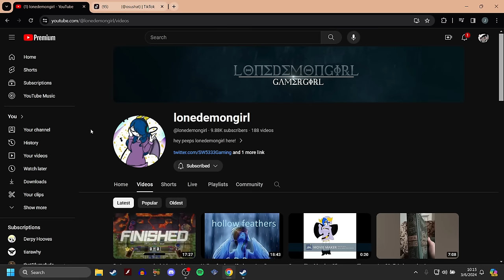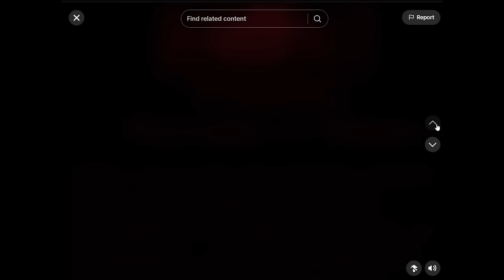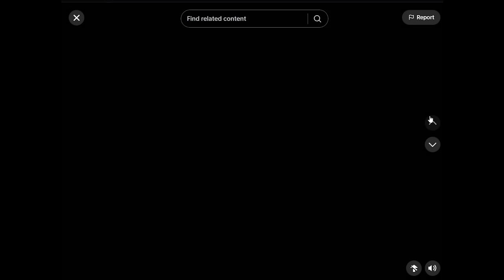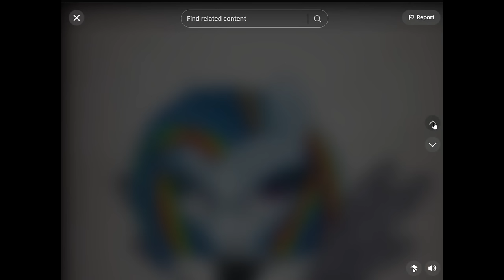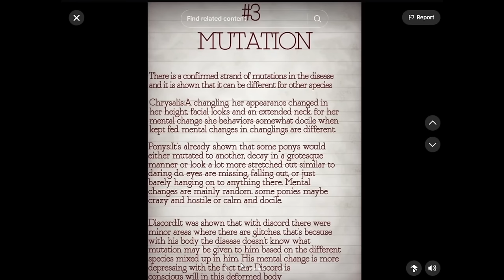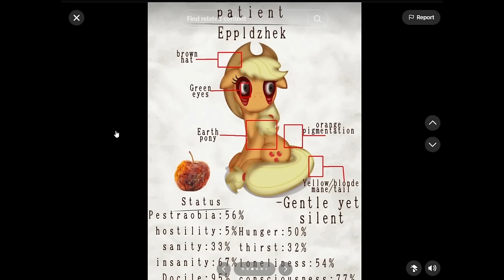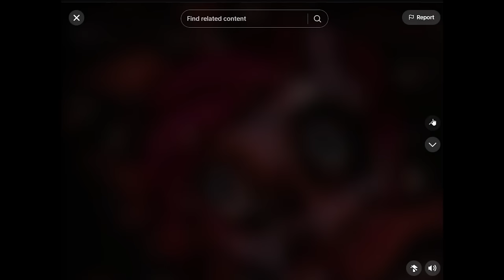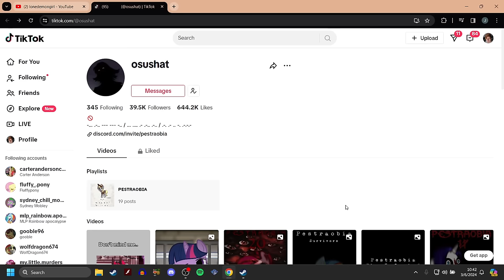Pestraobia #2 (MLP Horror)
Welcome back to some more Pestraobia by Osushat!
I really love the body horror like designs of all the characters!

Discord server!

-Social Media-